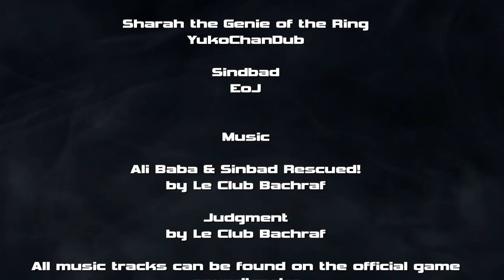Sonic and the Secret Rings - 11: Treffen mit Sindbad - German Fandub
Szene 11 von 28
Manchmal braucht man auch mal die Hilfe eines Haudraufs, der es faustdick hinter den Dreadlocks hat...

Sindbad - EoJ

Euer EoJ